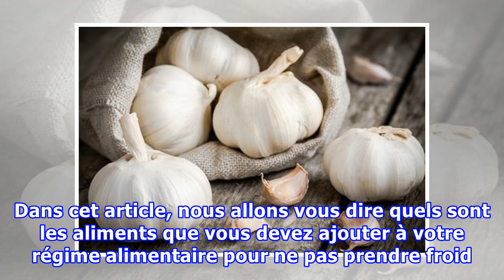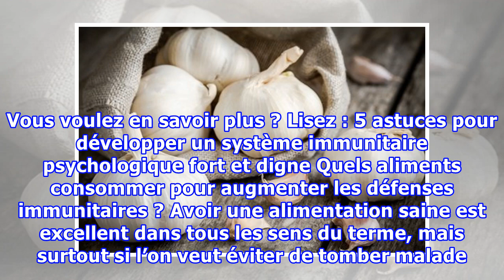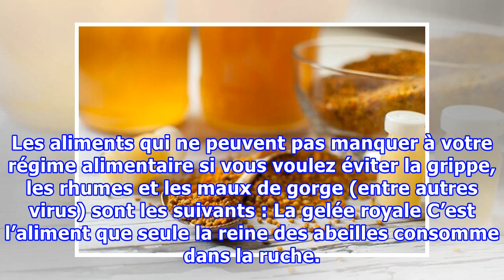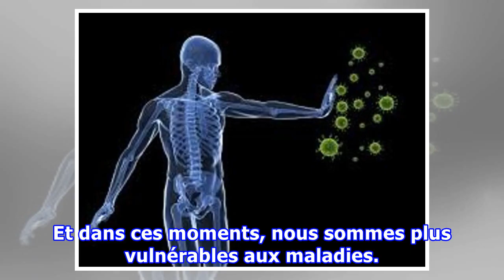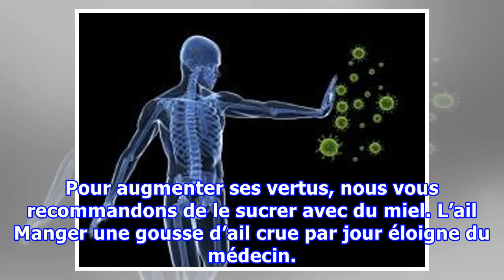8 aliments pour augmenter les défenses immunitaires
8 aliments pour augmenter les défenses immunitaires
8 aliments pour augmenter les défenses immunitaires Nos défenses immunitaires ont besoin d'être à 100% pendant toute l'année pour faire face aux multiples infections et problèmes de santé, et nous devons donc inclure dans notre régime alimentaire des aliments qui les renforcent.   On peut penser qu’...